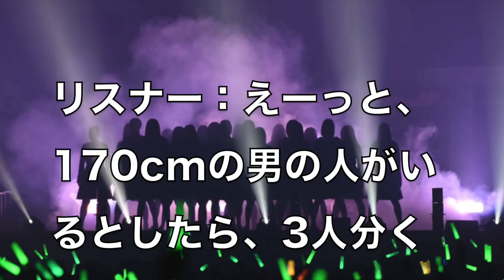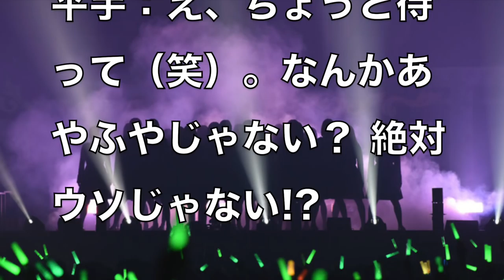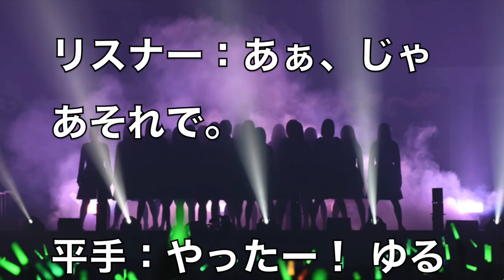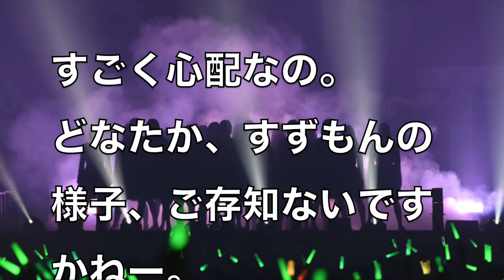【欅坂46】.平手友梨奈、今泉佑唯次々に復活？笑顔が戻ってファンは一安心。それでも心配なメンバーが...